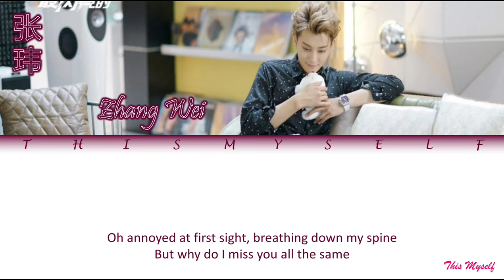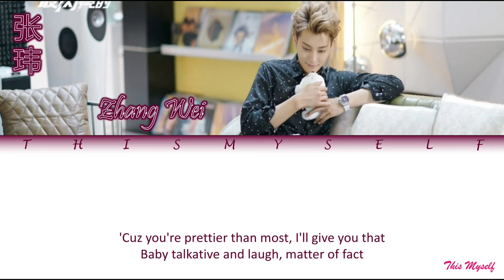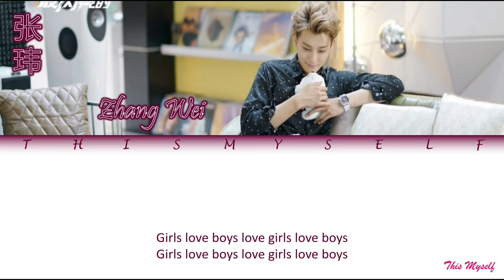Zhang Wei (张玮) - Smile [The Brightest Star In The Sky (夜空中最闪亮的星) OST]